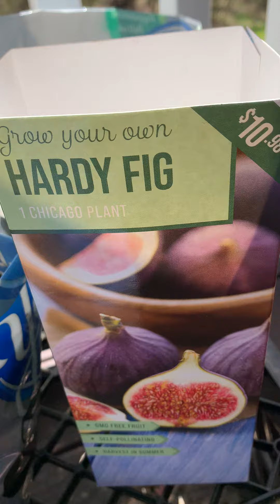My First Fig Tree!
itsgardeningtime.com It’s early Spring in zone 7B and I am so excited about planting my $10.98 baby fig tree! She’s a Chicago Hardy Fig because it gets real cold here in Winter. Starting out with a small candy bag grow bag so I can see how well she does fingers crossed 🤞